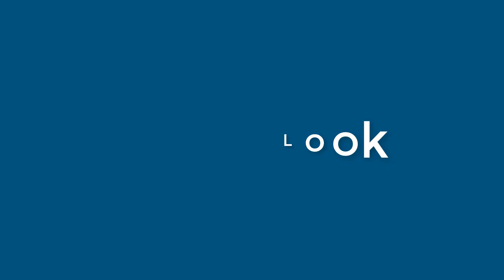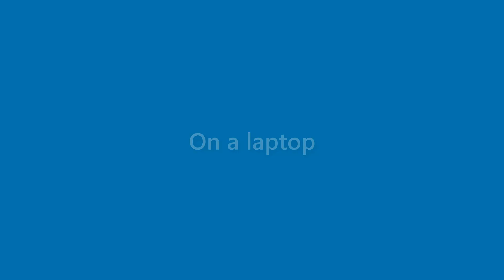Elliott Haney - appearance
Name Look - Elliott Haney - appearance. In this video we present "Elliott Haney" name look and feel in various scenarios.
This video will cover:
How does "Elliott Haney" look as a personal letterhead?
How does "Elliott Haney" look on a business card?
How does "Elliott Haney" look on a computer/laptop screen?
How does "Elliott Haney" look with different background colors?
How does "Elliott Haney" look with various fonts?